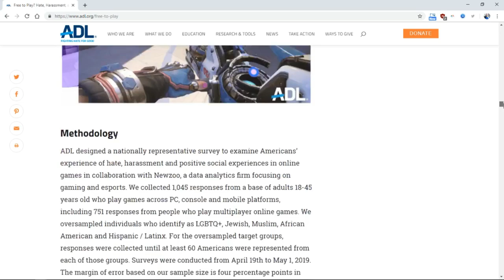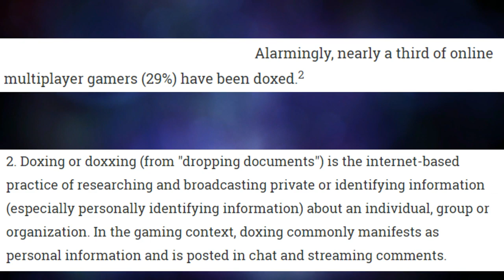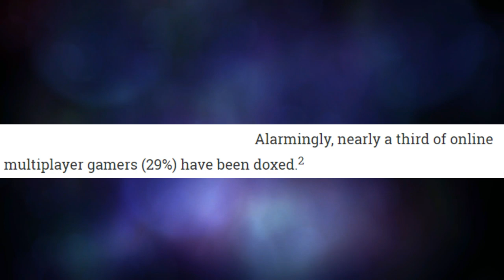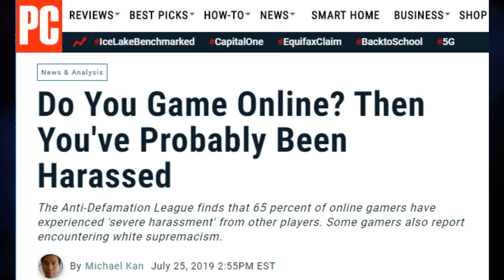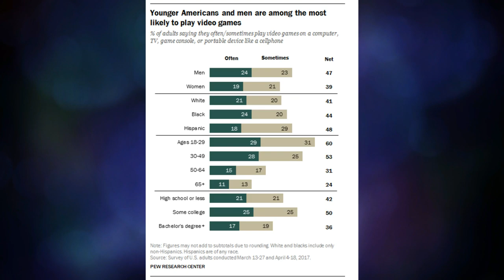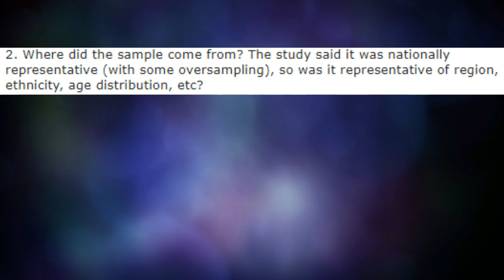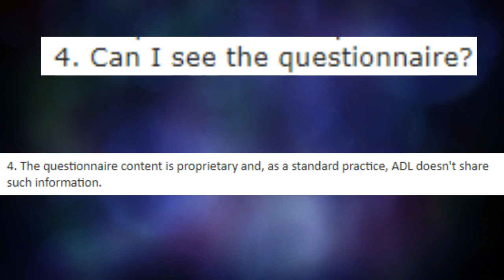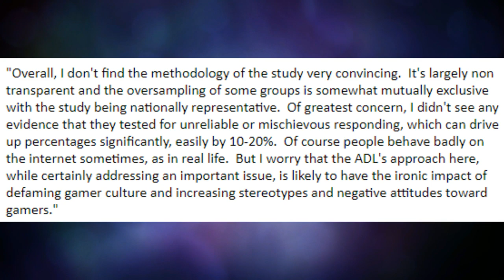The Anti-Defamation League Gamer Survey Debunked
The ADL Gamer Survey had some crazy results. In this video I show you why it can't be trusted.